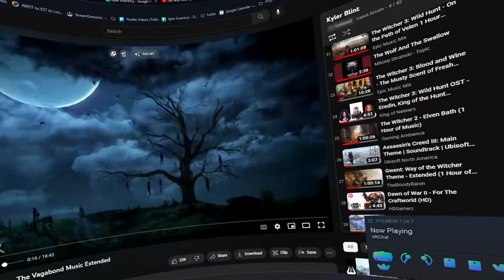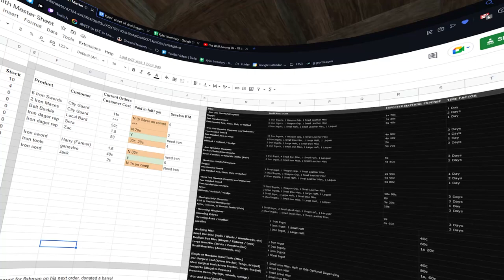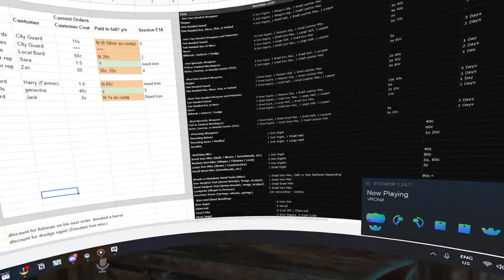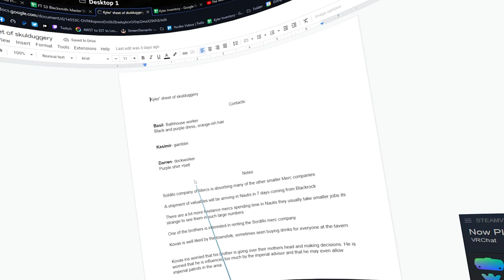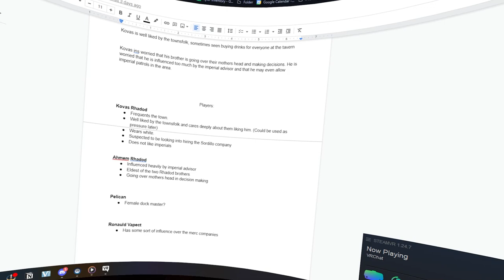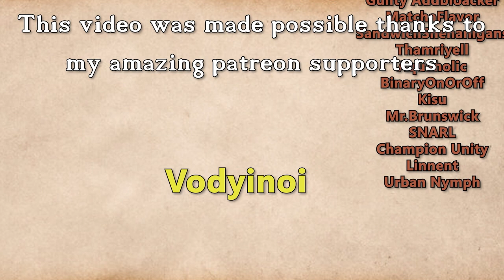Fractured Thrones Season 3 | EPISODE 5 'The Grey' | Part 4 of 4